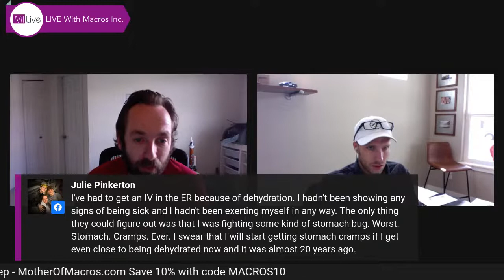Hydration and building up those beach muscles - MILIVE with Jay Woith & Dr. Brad Dieter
Jay & Brad will be discussing hydration for daily life and for performance. Then we’ll dive into the important topic of building up your beach muscles - suns out, guns out.

If you have any questions, ask away. We’ll answer every question before the show ends.